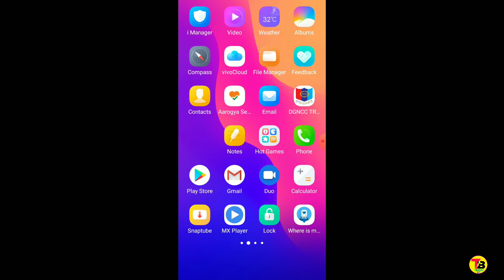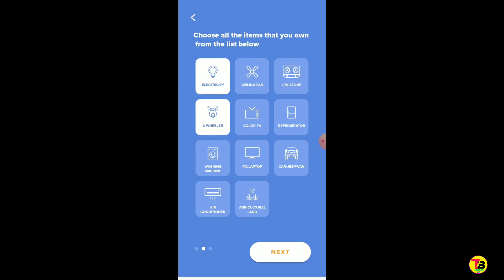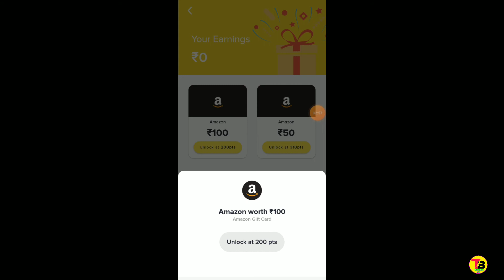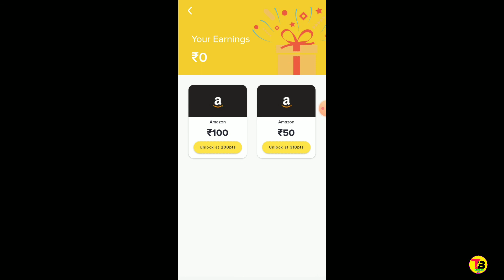2020 Best Earning App || Earn Free Amazon Cash || Amazon Loot Offer || 2020 New App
[ ❤️ ] Love you